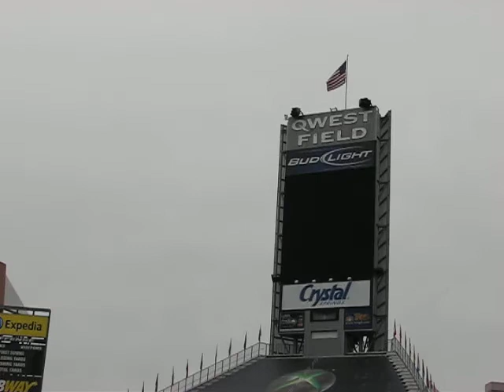Chris plays Quest Field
Christopher and the PYF TIdes Pee Wees play the Quest Jamboree, Chris is number 73 with the grey sweatshirt